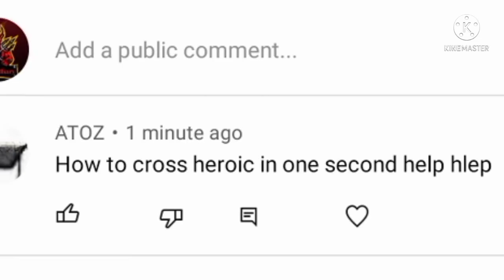how to cross heroic i 1sec